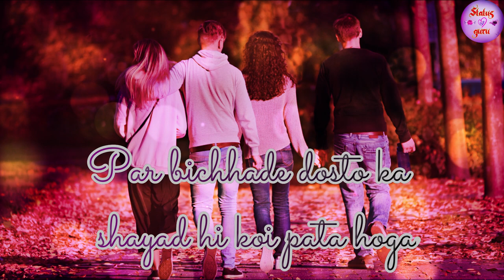Dosti whatsapp Status | Dosti Dialogue | Friendship Whatsapp Status | Happy Friendship Day 2020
💝Friendship Day WhatsApp Status 💝 | Friendship Day Special 2020 | Happy Friendship Day | 👬 दोस्ती स्टेटस 👬

👬 dosti song status 👬 Ye No.1 Yaari Hai Friends dosti status 👬 दोस्ती स्टेटस 👬 friendship status

Friendship New status🤝 | Dosti Whatsapp Status 2020 | Happy Friendship Day 2020 | Dosti Shayari Status/Dost

Friendship New status🤝 | Dosti Whatsapp Status 2020 | Happy Friendship Day 2020 | 👬 दोस्ती स्टेटस 👬

dosti song 👨‍👨‍👦 dosti status 👬 dosti song status 👬 bost friendship status || jigri dost status
Best Friend Whatsapp Status, True Line Status Very Sad, Best Friendship Status, Dosti Shayari Statu, I love You Status, Love, Sad
Dosti Shayari Status 💕 | Dosti Status Shayari In Hindi | Best Friendship Status 👬|

Best Friend Whatsapp Status | boy attitude status | dosti status | friends whatsapp status
Dosti Shayari Whatsapp Status || Dosti Status || Dosti Shayari || Friendship Day

Best heart touching lines whatsapp status|best friend status|true lines status|

Dost,
Dosti shayari,
Friend forever,
 Friends Status,
Yaari Status,
Dosti Status,
Dosti Shayari,